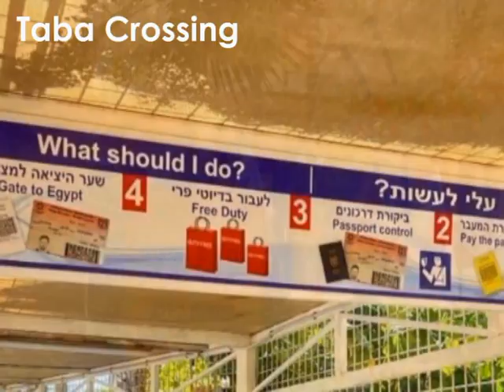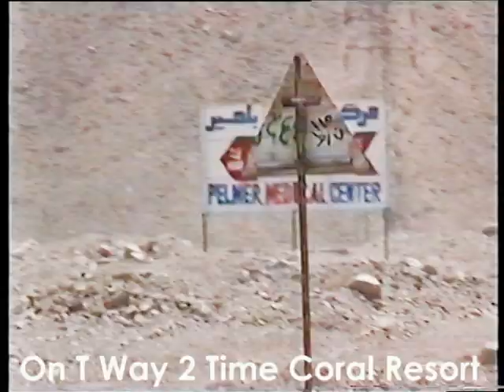Friends - Nuweiba Coral Resort 1999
Vacation in Nueva & Sharm El Sheikh, beaches, desert landscape, authentic food, calm and peace, a break from everyday stress, we will surely come back again.

חופשה בנואיבה ובשארם אה שייך חופים, נוף מדברי, אוכל אוטנטי, רוגע ושלווה, פסק זמן מלחץ היום יומי, בטוח נחזור שוב.